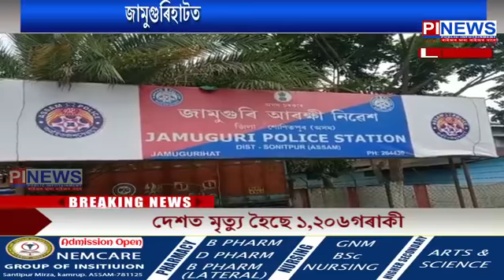জামুগুৰিহাটত চুলাই মদৰ বিৰুদ্ধে আৰক্ষীৰ অভিযান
অৰুণাচলী সুৰা জব্দ কৰাৰ লগতে দুহেজাৰ লিটাৰ চুলাই মদ নষ্ট